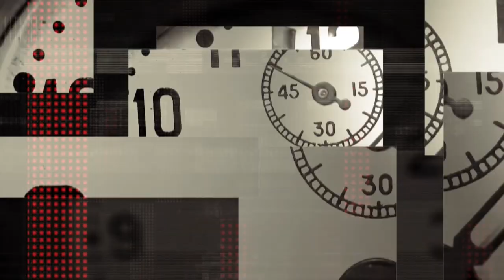Ігор Кочергін про перемогу над нацизмом у Другій Світовій війні